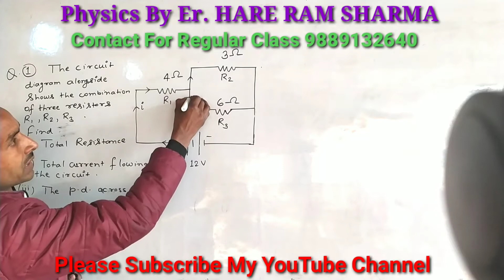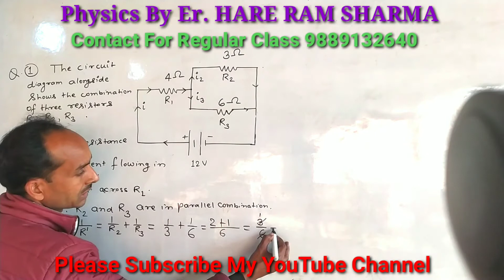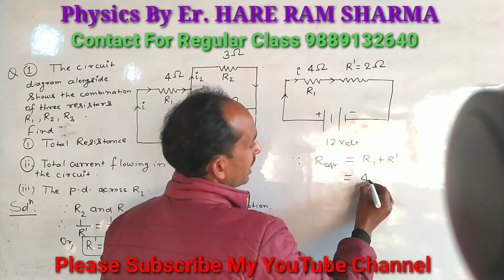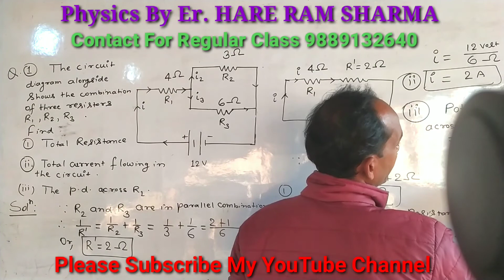CBSE Board Exam Important Numericals Electricity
Most Important Questions of Electricity , Solution By Er.Hareram_sharma://sir